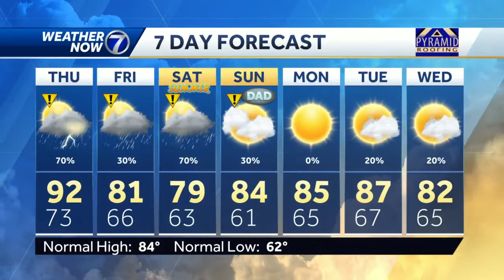Storm chance Thursday